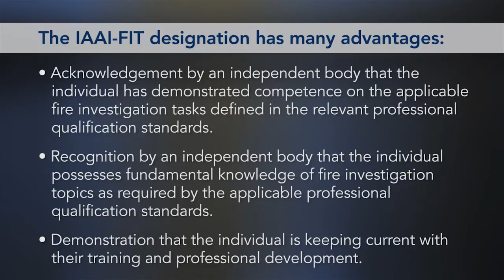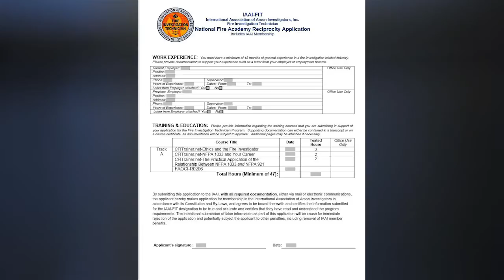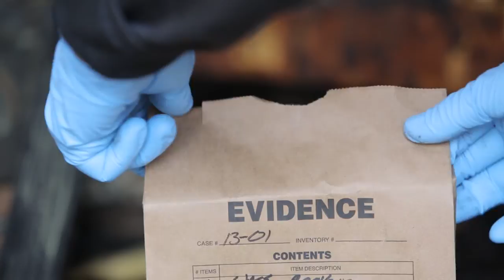Fire Investigation Technician (IAAI-FIT®)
The IAAI Fire Investigation Technician Program verifies an applicant's fundamental knowledge as measured against core job performance requirements of the established professional qualification standards for fire investigators defined in NFPA 1021, NFPA 1033 and NFPA 1037. The IAAI-FIT® program encourages educational and professional development through recognition of an individual’s accomplishments in developing core abilities and competencies related to fire investigation.

The IAAI-FIT® designation must be renewed every three years.